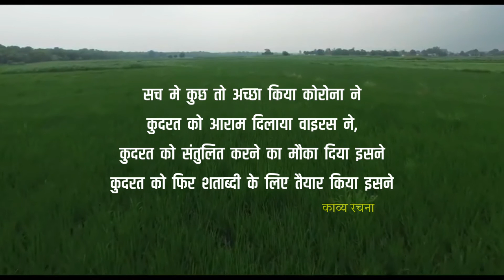Corona Song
The song Devak Kalji Re from the film Redu(2018) released on 18 Aug 2017 .The lyrics of Devak Kalji Re are by Guru Thakur. It has been sung by Ajay Gogavale. The music has been composed by Vijay Narayan Gavande.